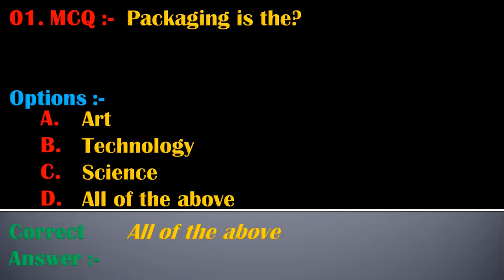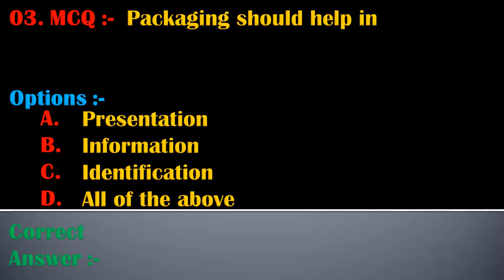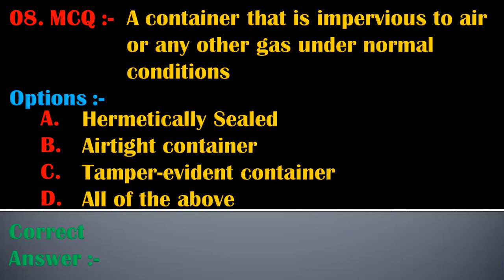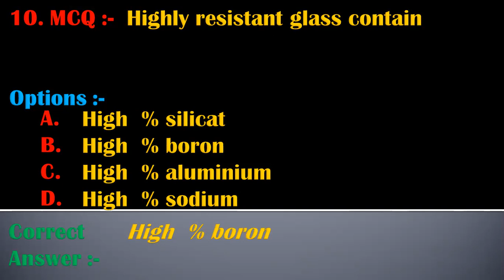MCQ 34 On Packaging Materials Science 1